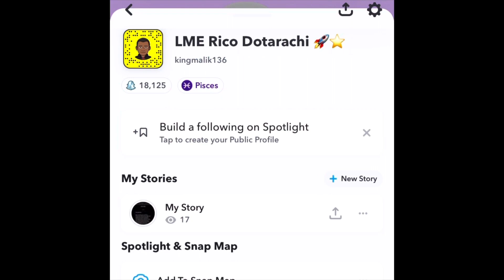UK DRILL REACTION UK DRILL: MOST BRUTAL RIDEOUTS (PART 2) | LMERicoTv Reaction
UK DRILL: MOST BRUTAL RIDEOUTS (PART 2)
UK DRILL: MOST BRUTAL RIDEOUTS (PART 2) reaction
uk drill reaction
UK DRILL: MOST BRUTAL RIDEOUTS reaction
American reaction to uk drill
Reacting to uk drill
Reaction to uk drill
Woodgreen reaction
Woodgreen ramz
Woodgreen ramz death
Peckwater reaction
active gxng vs peckwater reaction
Gsqueeze peckwater
Active gxng reaction
Camden reaction
deadly war in camden reaction